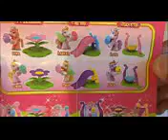Peppa Pig 5 Surprise Eggs + Toys Huevos Sorpresa